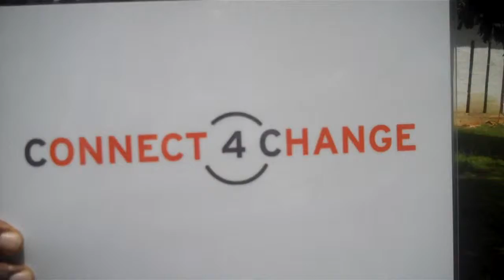Tobby Gondwe of ZACODE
Here is Kelvin Chibomba of OWA interviewing Tobby Gondwe of ZACODE together practicing how to make short video interviews and use them to report on their projects and use video for project marketing. They are practicing during the Akvo workshop for the Connect4Change program partners. 22 February 2012, Kitwe, Zambia.